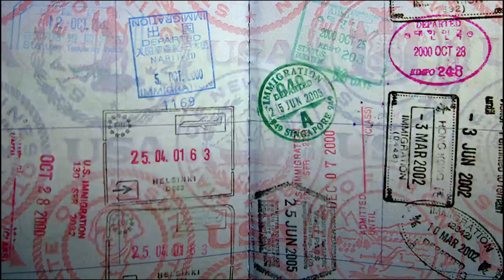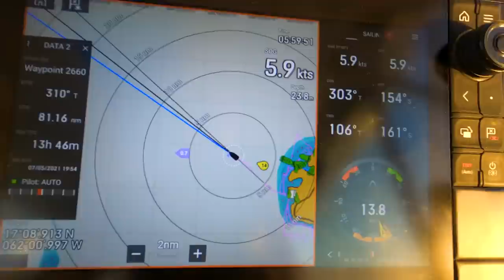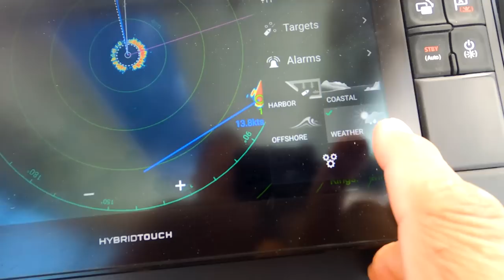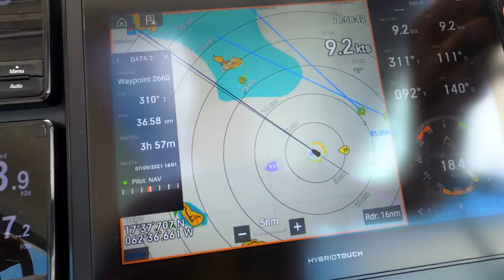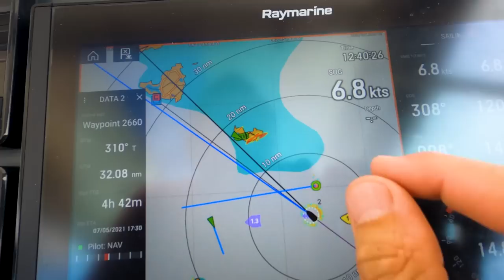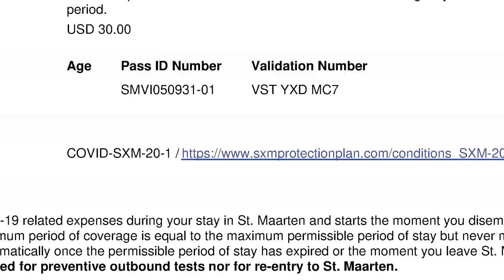#150 DENIED ENTRY in 100th Country DAMN VIRUS for making LIFE DIFFICULT | Sisu Leopard 45 Catamaran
What was supposed to be a momentous occasion, Frik checking into his 100th country! turned out to be such a disappointment. Lots of factors involved, our South African Passports (commonly known as the Green Mamba), countries closing their borders due to Covid, our 72 hours Negative PCR test running out of time, no internet . . . . . Was a very short visit indeed.